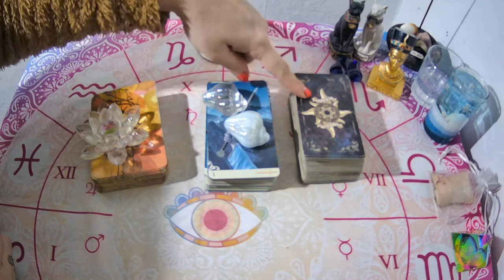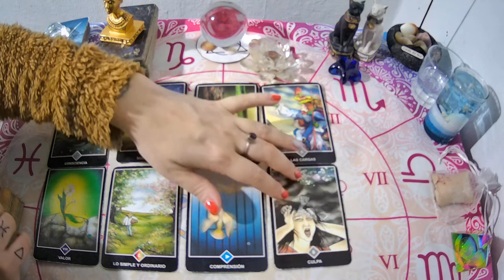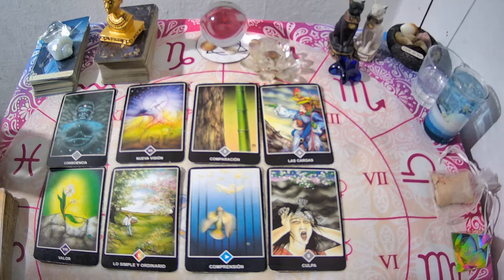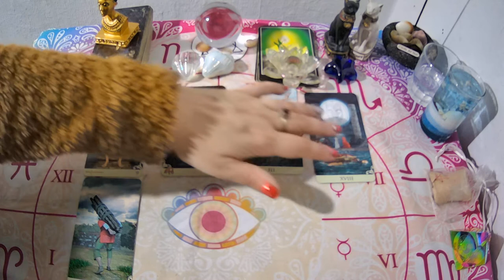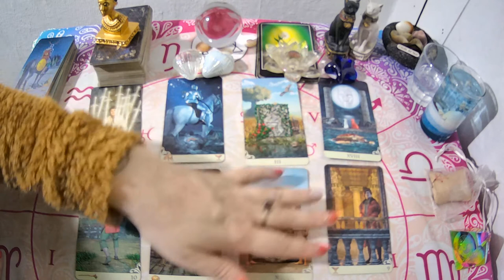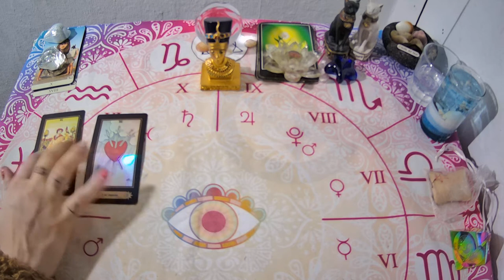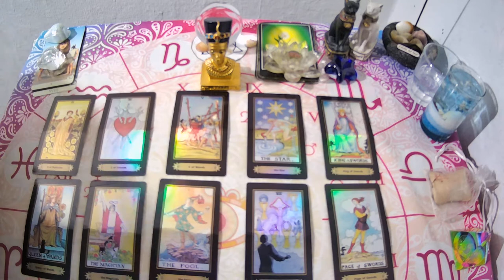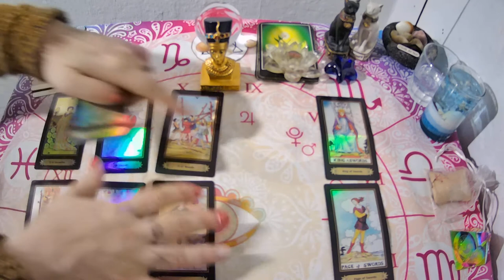💥Que INTENCIONES tiene CONTIGO? TAROT INTERACTIVO 🔮🔎✨💥